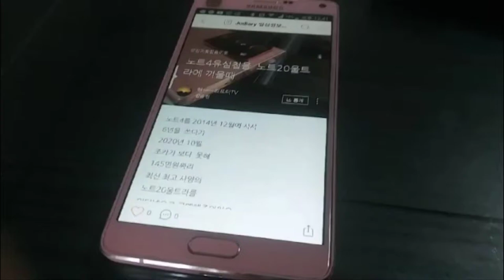6년 쓴 노트4에서 노트20울트라로 갈아타기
6년 쓰던 노트4를 노트20울트라로 갈아타는데
단 한시간
마치 35평 아파트에서 45평 아파트로
포장이사한듯한 기분
그대로 다 옮겨 놓았다.

노트4유심칩은 마이크로 싸이즈
노트20울트라 노심칩은 나노싸이즈
대리점에 부탁해서 유심칩 테두리 플라스틱부분을
컷터기로 자르고 노트20울트라 유심칩 케이스에 넣고
삼성 S 스위치ㅡ앱을 노트4에 다운받아
데이터 이동을 실행한다.
한시간후 앱을 일일이 열어 확인하니
포장 이사한듯 깨끗하고 큰 집에 짐을 풀어 놓은 듯
사용하던 바로 그대로 쓰고 있다.